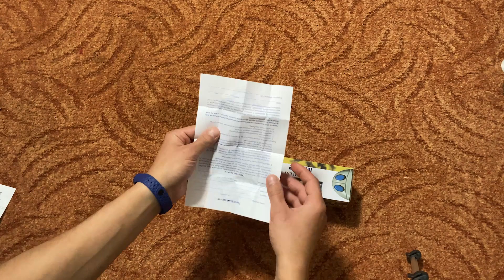Распаковка Компрессора KW Zone Mouse М 102 аквариумный компрессор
Распаковка Компрессор KW Zone Mouse М 102 аквариумный компрессор

В этом видео распаковка компрессора. Показываю что в комплекте (только компрессор) Делюсь своими впечатлениями от работы и в конце видео как он дует воздух в аквариуме, и как это выглядит с 15см распылителем. Не в качестве рекламы.

Как сделать коряги для аквариума своими руками, Декор для аквариума своими руками